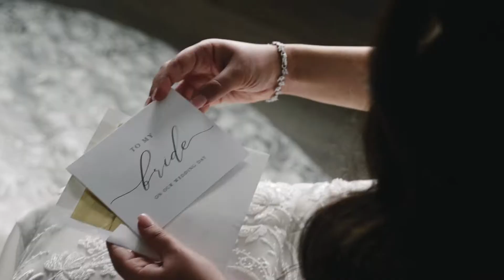Bishoy & Jermin SDE | The Palace at Somerset Park